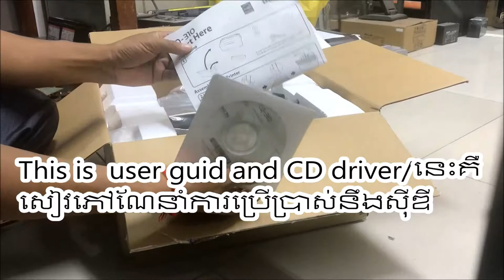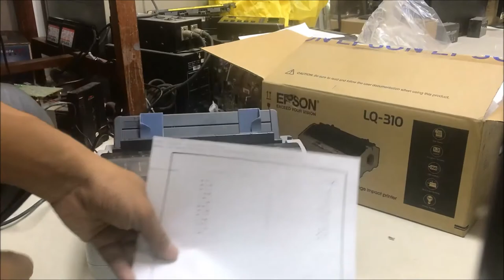Epson LQ-310 review and setup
Epson LQ-310 review and setup,how to install ribbon cartridge with new Epeon LQ 310